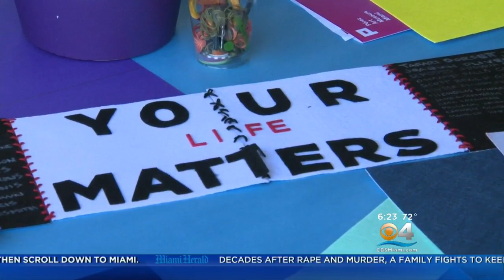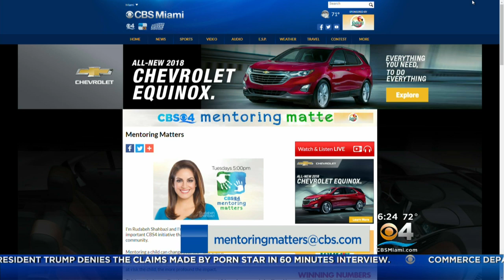Mentoring Matters: Teens As Teachers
Rudabeh Shahbazi reports teens teach adults about the 'pulse of their generation' as only they can understand.